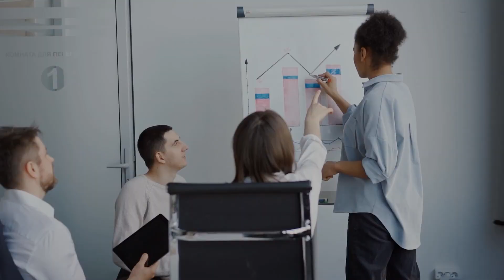부산외대에 다 〰 있다! | 국제전문가로 🌎 미래를 이끌 수 있는 전공.zip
부산외국어대학교에서
남들과는 다른 나만의 경쟁력을 원한다면?! ✨